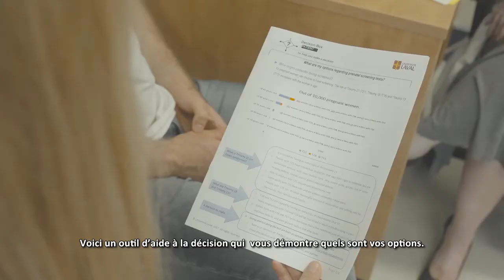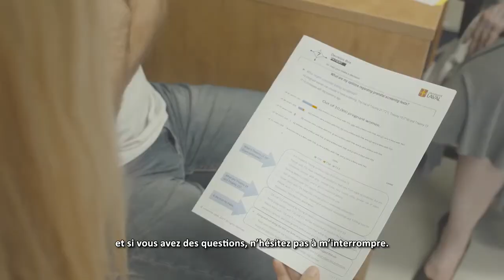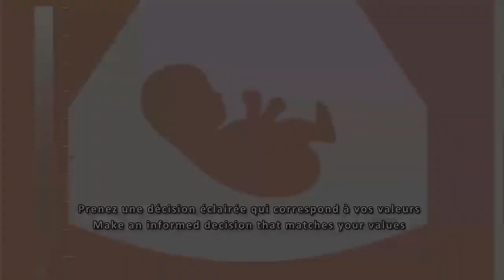Shared decision making about prenatal screening decisions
Samira Abbasgholizadeh Rahimi, Faculté de médecine de l'Université Laval
French: (0:00-1:23) English: (1:24-4:57)